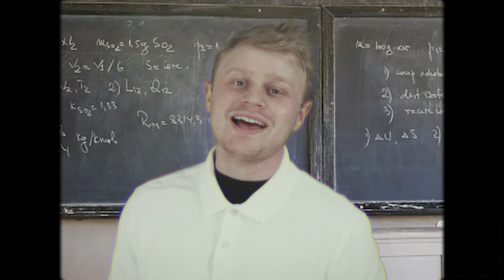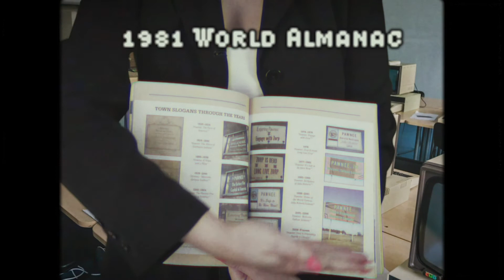Glenview Community College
The founders (Jessie Warger, Thomas Brown) of Glenview Community College tell us about their unique school.

Written by Thomas Brown
Directed by Thomas Brown
Edited by Thomas Brown

DP Nick Tracanna